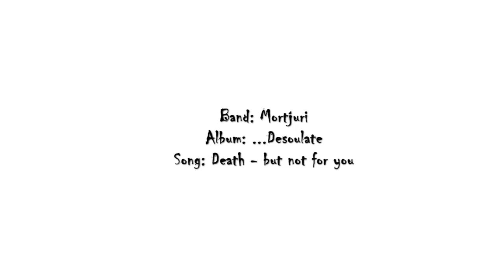Mortjuri - ...Desoulate - 10 Death but not for You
Zehnter Track des Albums
Album aus dem Jahre 2008